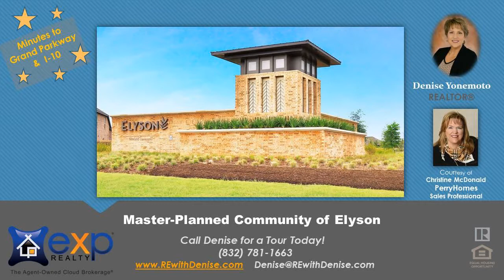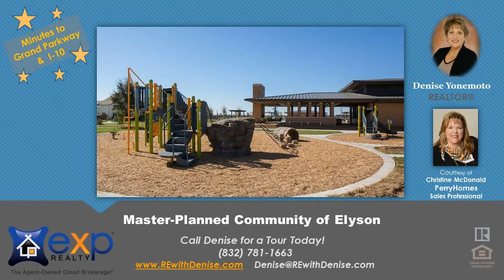REDUCED Perry Inventory Home in 65 section 5 bed 5.5 bath in Elyson -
REDUCED Perry Inventory Home in 65 section 5 bed 5.5 bath in Elyson For a tour Call Denise at - Mahogany front door. Front courtyard with spacious, ceramic tile porch. Library with French doors and hardwood floor. First floor guest suite set at entry. Kitchen with hardwood floor features an island with built-in seating space and walk-in pantry. Two-story family room with hardwood floor features a wall of windows and cast stone fireplace. Media room. Dining area with hardwood floor. Private master suite. Master bath features dual vanities, garden tub, separate glass-enclosed shower and walk-in closet. Game room and secondary bedrooms complete the second floor. Mud room. Extended covered backyard patio. Three-car garage with five-foot side extension.